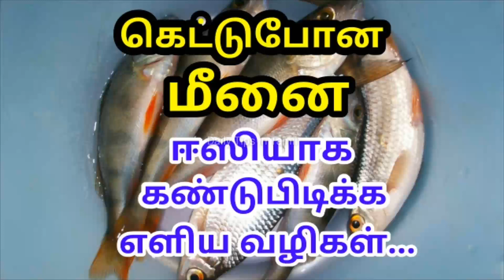கெட்டு போன மீனை ஈஸியா கண்டுபிடிக்க எளிய வழிகள்...